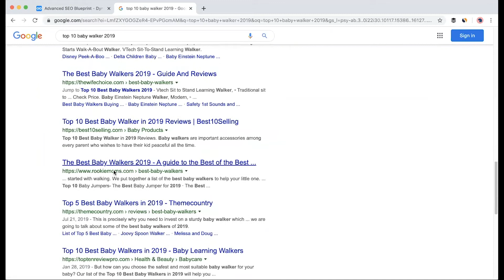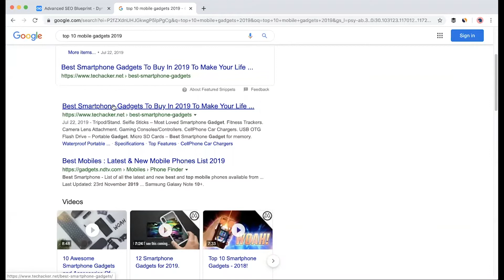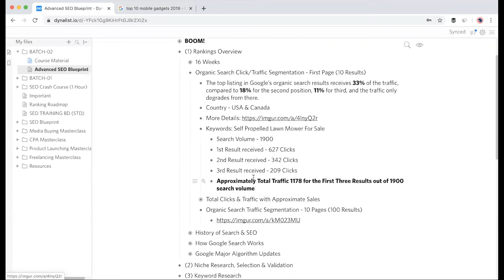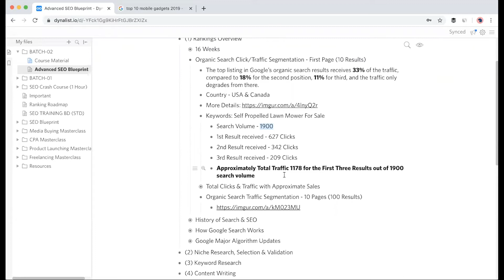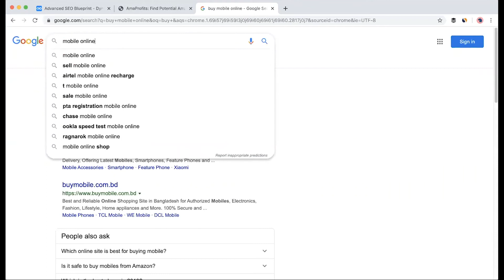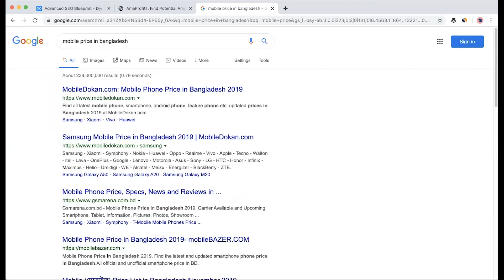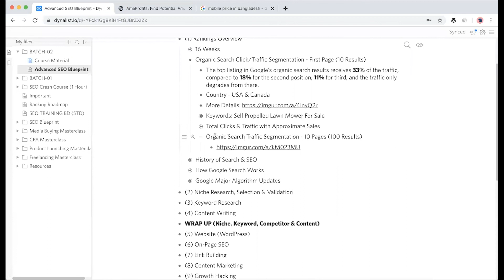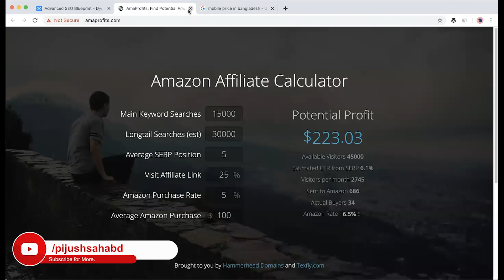7. Google First Page Traffic (গুগল ফার্স্ট পেজে কোন পজিশনে কত ট্র্যাফিক) | SEO Bangla Tutorials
৭. গুগল ফার্স্ট পেজে কোন পজিশনে কত ট্র্যাফিক?

The top listing in Google’s organic search results receives **33%** of the traffic, compared to **18%** for the second position, **11%** for third, and the traffic only degrades from there.